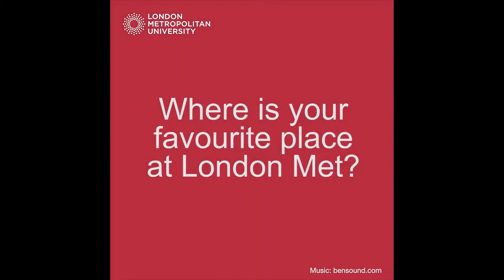Students Say Episode one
Students enjoy access to purpose-built teaching spaces for art, architecture, and design, and access to specialist facilities including wood, metal, plastic and ceramics workshops, fashion and textile studios, printmaking and letterpress facilities, a photography studio and darkrooms, and contemporary media production and digital manufacturing technologies.